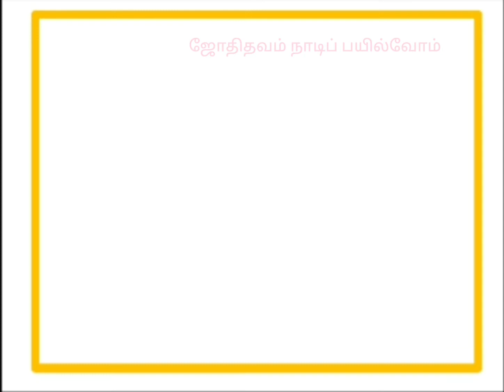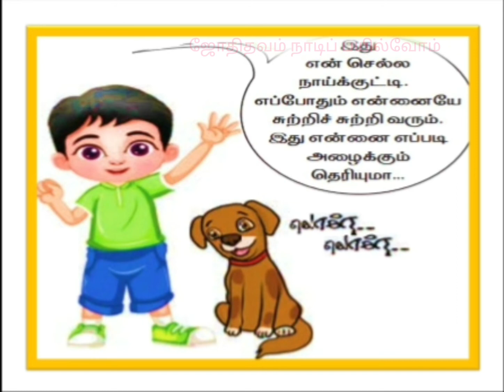நானும் நாங்களும்/இரண்டாம் வகுப்பு/Nanum nangalum 2nd standard/முதல் பருவம்/ஜோதிதவம் நாடிப் பயில்வோம்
நானும் நாங்களும் இரண்டாம் வகுப்பு .

இரண்டாம் வகுப்பு முதல் பருவம் தமிழ்.